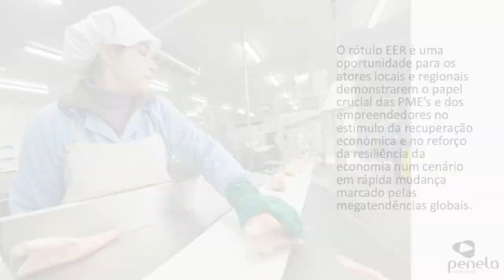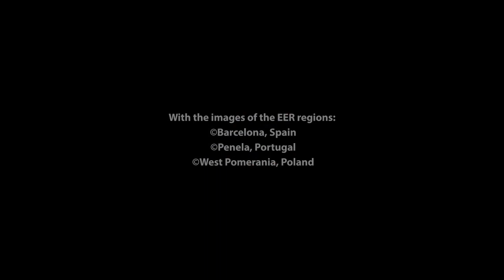Penela Região Empreendedora Europeia 2023